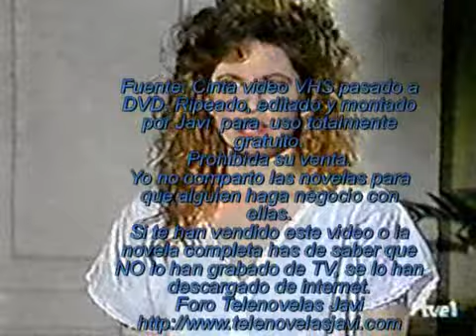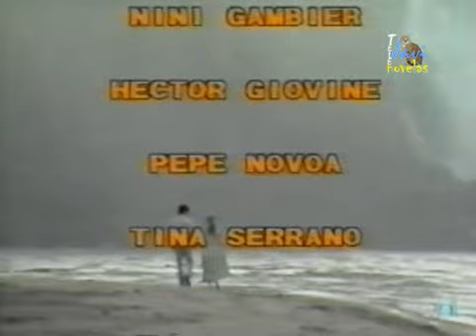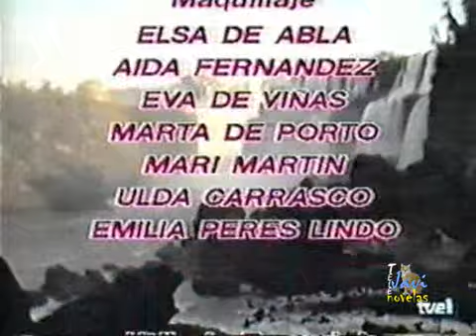Estrellita mia Capitulo 104